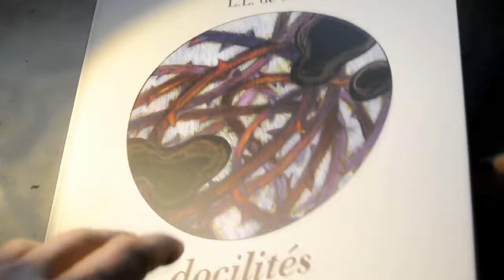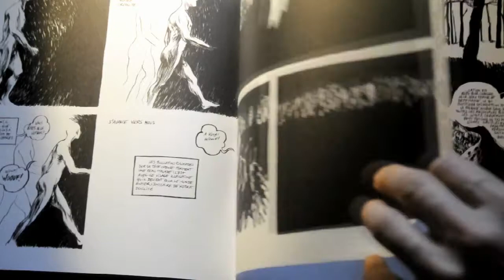Docilités - L.L. de Mars - Réédition la Cinquième Couche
En 44 pages d’un noir et blanc implacable et saisissant, L.L. de Mars nous relate la plus terrible des Histoires, la plus juste aussi ; celle qui vit l’émergence du pouvoir qui nous submerge aujourd’hui.

Pour ce faire, Docilités entrecroise les récits en une exigeante et subtile conjonction : une histoire de la famille Waltz, dont les générations se succèdent aux fourneaux Mesilor en autant de rituels meurtriers ; une histoire des images, par lesquelles nous aurions pu nous croire payés de profondeur dans les fresques du Palazzo Pubblico de Sienne, mais dont le vrai sacre triomphe au XXIe siècle à Disneyland ; une histoire des consciences, qui s’ouvre sur un choix tutélaire désastreux dont nous ne finissons pas de subir les conséquences ; une histoire des corps enfin, représentés, analysés, dressés et saignés.

Au cœur d’un désarroi si profond que même nos morts en sont la proie,
     réside néanmoins une parcelle d’espoir : que chacun reprenne sur le champ possession de sa vie. Mais cela nous est-il,
     aujourd’hui, encore possible ?

     Docilités nous invite à une réflexion d’envergure et à une réaction décisive, en en pointant la très urgente et vitale nécessité

Jérôme LeGlatin